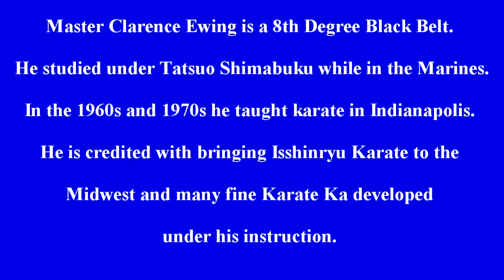Master Clarence Ewing: Isshinryu Karate Rare Film 1963 Part 2 of 2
My Father Clarence Ewing is a 8th Degree Black Belt. He was born in Nashville, TN in 1936 and grew up in Indianapolis, IN.  He studied under Master Tatsuo Shimabuku while in the Marines. In the 1960's and 1970's he taught karate in Indianapolis.  He is credited with bringing Isshinryu Karate to the Midwestern States and many fine Karate Ka developed under his instruction. The original footage was filmed at Mudokwan Judo-Karate School in Indianapolis by Hank Stott and edited by my God Father John Lennox. After 50 years, I made the final edits only adding new music, a few pictures on the front and the end of the video and brightening it just a little.  Overall it was kept in its original state.  Hope you enjoy it.